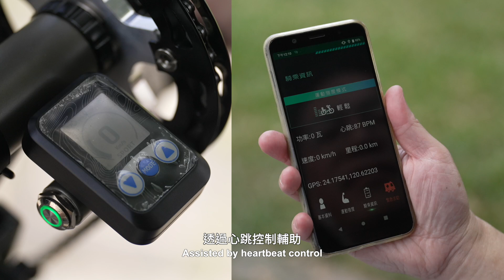身障手搖車 2.0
全新升級版手搖車2.0，結合新技術，導入車架人因設計、騎乘安全功能、扭力感測與雙電池技術，提高騎乘安全性及產品品級。並整合IoT技術租賃服務系統，提供便捷的車輛租賃與行動管理服務，讓身障者可以透過手機輕鬆租借手搖車，免去到現場才發現無車的困擾。